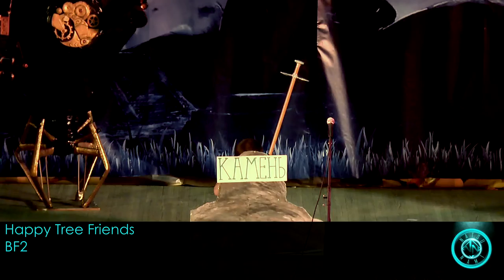natsu nami 4 35 BF2 - Happy Tree Friends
natsu nami 4